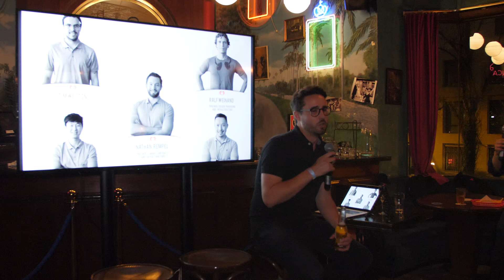State Of EOS at the Sydney EOS DEV meetup - GenerEOS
GenerEOS sponsored the EOS Dev meet-up in Sydney along with WORBLI and held our Second State of EOS panel discussion with the leading lights of EOSIO.

Sam Russell Worbli
Ralf Weinand Genereos
Kevin Rose EOS New York
Nathan Rempel GenerEOS
Syed Jafri EOS Cafe

(00:42) Sam Russell WORBLI
(05:26) Ralf Weinand GenerEOS
(08:48) STATE of EOS Panel Discussion
(40:00) Meetup Community Attendees

GenerEOS is a social enterprise block producer candidate whose purpose is to promote and support scalable and extremely reliable block production whilst giving back block rewards to charities.

Our Mission
Re-engineer the way funds are distributed to charities, through the introduction of fully transparent smart contracts and DApps. This revolutionary way of bringing a community together as a co-operative is made possible by the EOS.IO platform. We strongly believe we are at the forefront of a new era of bringing decentralised technology into the mainstream.

Based out of Sydney, Australia
GenerEOS is founded by a team of like minded blockchain enthusiasts with diverse professional backgrounds and a passion to make a difference in the world by giving back.